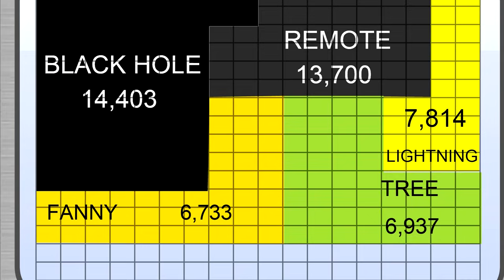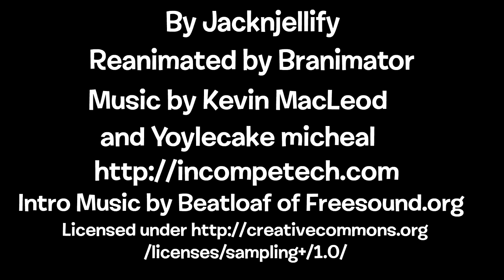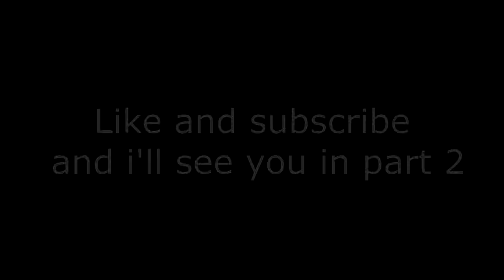TPOT 2 But its 2011 (PART 1)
I got tired and thought why not just do half so i can focus on other projects
Thanks to @aus2danimation for the tree stealing blocks section
Price tag and winner asset by @josephey
Thumbnail by @TylerLantz
TPOT by @BFDI